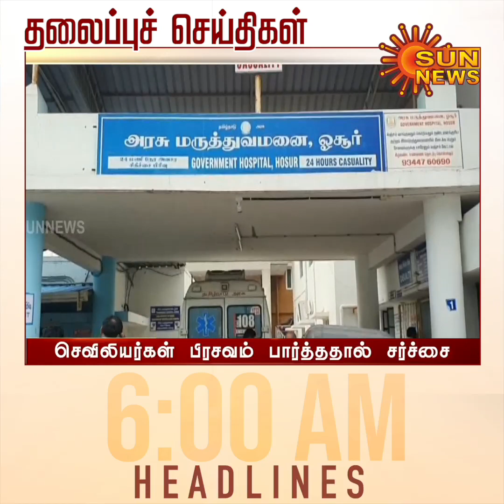Headlines Now | Morning 6 AM | 02-11-2022 | Sun News | Tamil News Today | Latest News